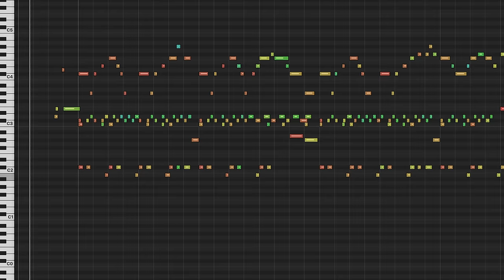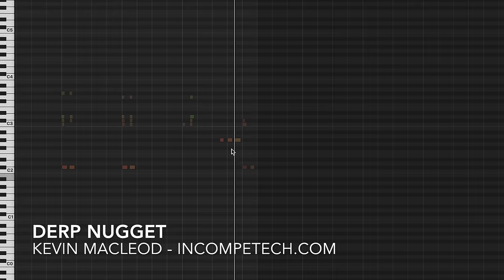Derp Nugget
There is nothing in this piece that is even vaguely reminiscent of "La Macarena".
I shouldn't have said that. I should not have said that. Don't go listening for it,
for such a journey will surely end in tragedy.

ISRC: USUAN1800013

permaFAQ
software = Logic